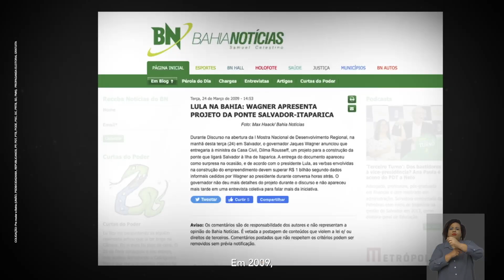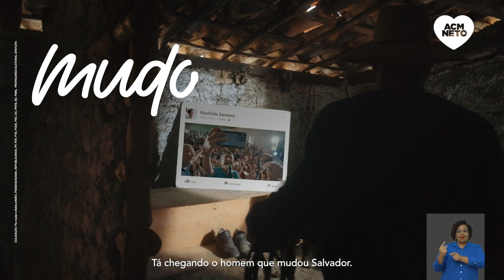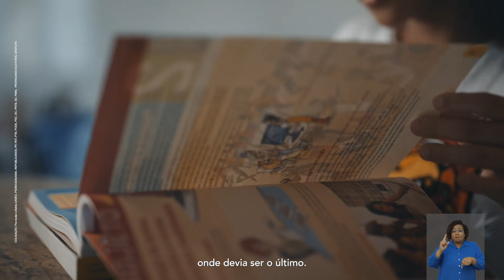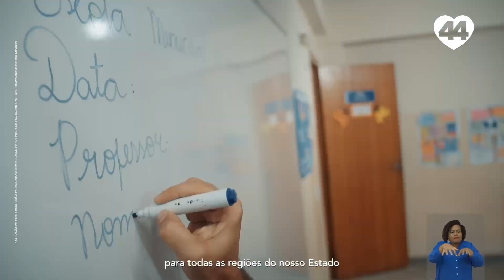ACM Neto 44 - Programa Eleitoral 09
ACM Neto não mudou apenas Salvador, mudou o jeito de governar.